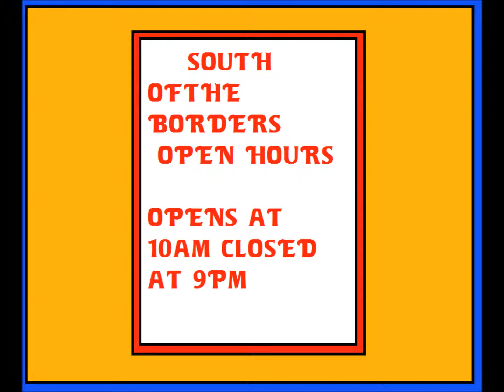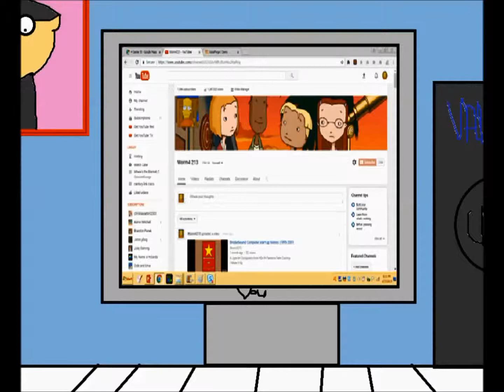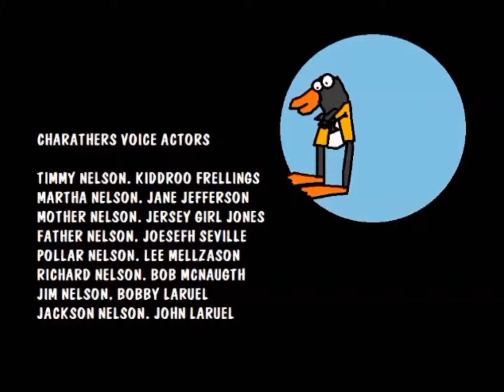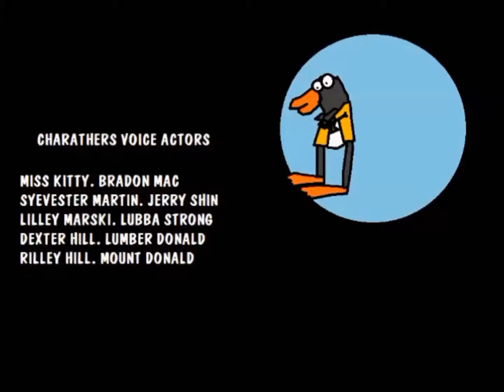Lucky boy Season 1 Epsiode 8